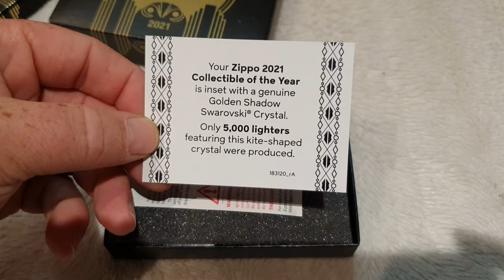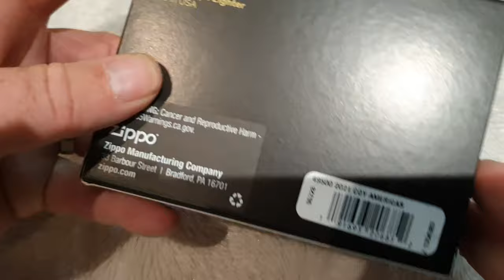zippo 2021 collectible of the year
Zippo 2021 Collectible of the Year Zippo celebrates 100 years of Art deco with the 2021 Collectible of the Year. The High Polish Black Classic Windproof Lighter is transformed into an Art Deco masterpiece by 360° Laser Engraving and selective gold plating. The crown jewel of each lighter is the kite-shaped crystal emblem, chosen exclusively for the Americas version of the collectible. Each lighter is consecutively numbered and features the special bottom stamp that denotes it as a Zippo Collectible.

2021 Zippo Collectible of the Year For the first time, we've released our 2021 Collectible of the Year in regional editions, each identical in design but featuring different crystal attachments and quantities. Crown Jewel The crown jewel of each lighter is the kite shaped crystal emblem chosen exclusively for each version of the collectible. Numbering The lighters are consecutively numbered on the back and quantities are limited to 5,000, 2,500, and 21,000 pieces respectively. Bottom Stamp A special bottom stamp authenticates each lighter as a Zippo Collectible and genuine Zippo Lighter. Packaging Each collectible is packaged in a luxury Art...